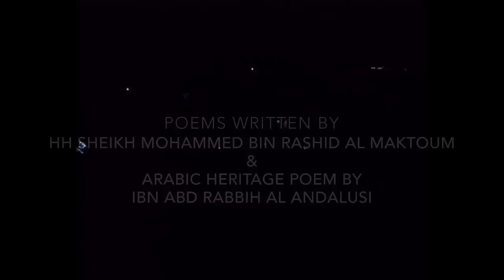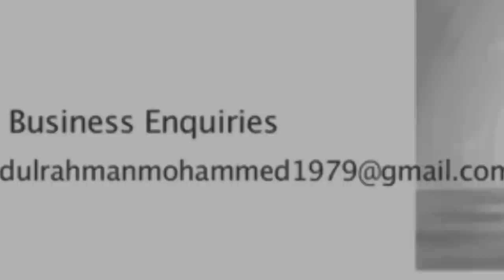Abdulrahman Mohammed-Tunisia-Adoration / عبدالرحمن محمد-تونس-همت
Finally performed Adoration piece LIVE
Lyrics/ HH Sheikh Mohammed Bn Rashid Al Maktoum
& Arabic Heritage poem by IBN Abd Rabbih Al Andalusi.
Composed by: Abdulrahman Mohammed.
Original music arraignment by Khalid Barzanji.
Live performance by the wonderful and creative team in Tunisia.
full credits addressed below:

In The International Festival Of Hammamet, 52nd edition, August 06th, 2016th
Web Arts Productions introduce for the first time in Tunisia the independent style artist Abdulrahman Mohammed

Musicians/
Lead Guitar/ Ghassen Fendri

Event Sound Engineer/ Tarak Mbarek

Studio Mixing & Mastering/ Amine Kolsi

Video Director/ Nadim Hamdi
Video technical means/ National Tunisian TV